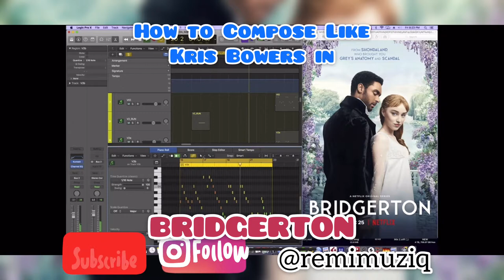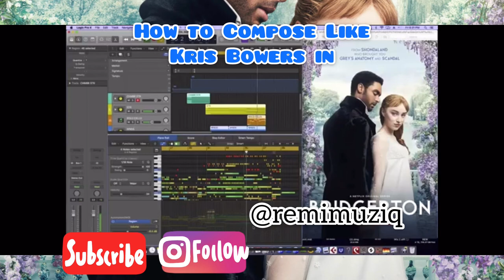How to Compose Like Kris Bowers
In Bridgerton, Kris Bowers (the composer) does a great job at creating tension and then releasing it, sonically.

In this video JON. draws from Kris Bowers’ key components within the soundtrack to create his own piece.
Hi, I’m Jonathan (JON.), a self taught composer, songwriter, and musician. On my channel, you’ll find a bunch of content based around learning music, having fun in music or cover songs and originally released songs. I also vlog about my life as a day-to-day musician, teacher, husband, pastor and just human.